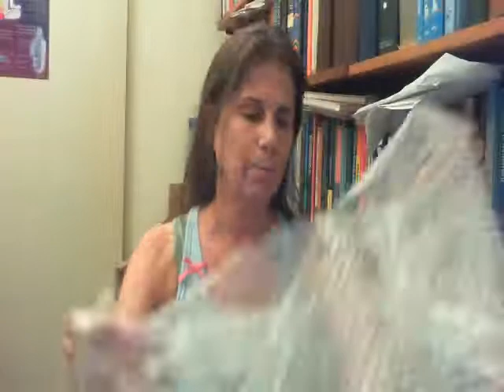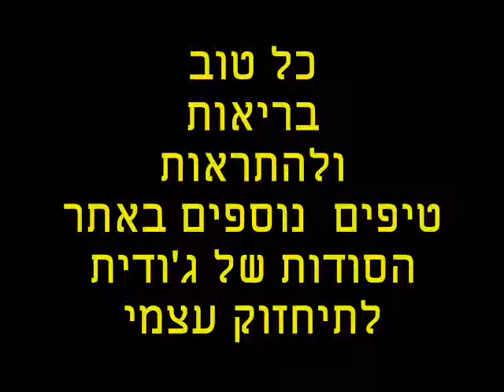הסודות של ג'ודית לתחזוק עצמי - לא לפוצץ את זה, לנצל את זה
ג'ודית / יהודית מהסודות של ג'ודית לתיחזוק עצמי משתפת בטיפ חדש כיצד לנצל זבל  פצפצים ולמחזר אותו באופן ידידותי, טוב,  חסר עלות - לאדם. לא לפוצץ את בלונלוני הניילון, אלא לשמר אותם לטובת מי שזקוקים לכך... כל הפרטים - בסרטון.
טיפים נוספים באתר "הסודות של ג'ודית לתיחזוק עצמי"
ובדף האוהדים בפיסבוק "הסודות של ג'ודית לתיחזוק עצמי"